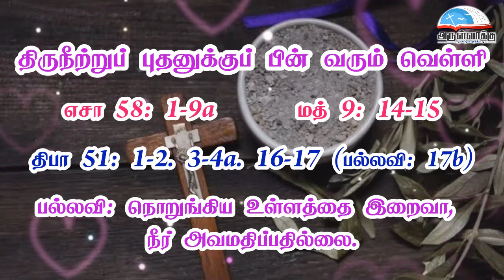திருநீற்றுப்புதனுக்குப் பின் வரும் வெள்ளி வாசகங்கள் | மறைத்திரு. அமிர்தராச சுந்தர் ஜா.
திருநீற்றுப்புதனுக்குப் பின் வரும் வெள்ளி வாசகங்கள் | மறைத்திரு. அமிர்தராச சுந்தர்  ஜா. - Friday After Ash Wednesday Readings | Fr. Amirtharasa Sundar  J

• திருவிவிலியம்
• வானொலி
• செபமாலை
• சிலுவைப்பாதை
• செப வேண்டுதல்
• திருவழிபாட்டு நாட்குறிப்பு
போன்ற சேவைகளைப் பெற அன்டராய்டு கைபேசியில்

Bank Name: Karur vysya bank
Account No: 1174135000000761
Name : Arulvakku Trust
Branch: Palayamkottai, Tirunelveli - 627 002
IFSC Code: KVBL0001174
UPI ID: amirsundar@oksbi